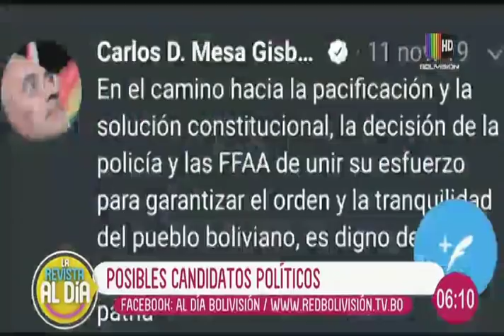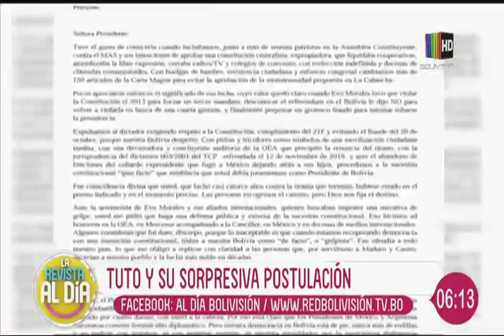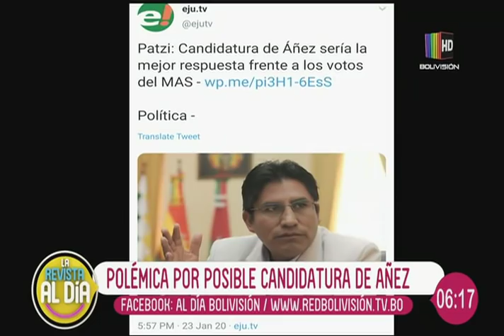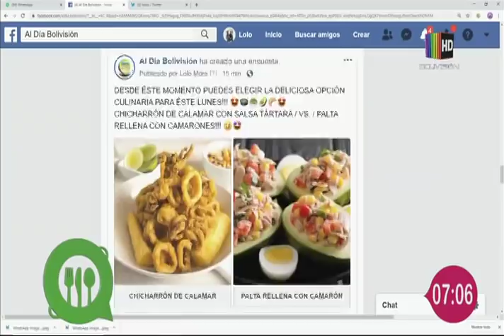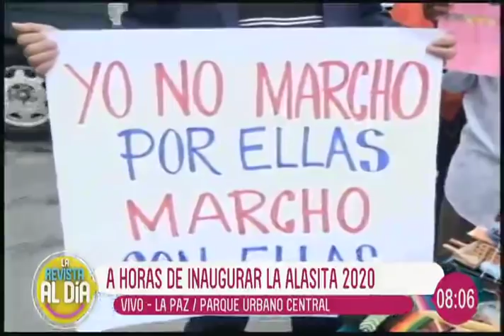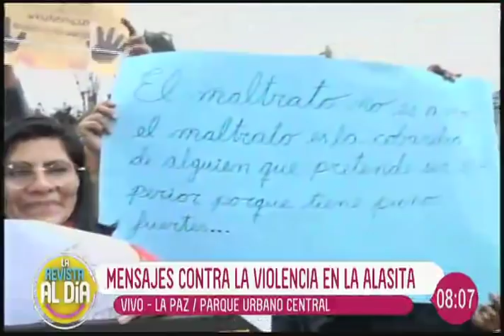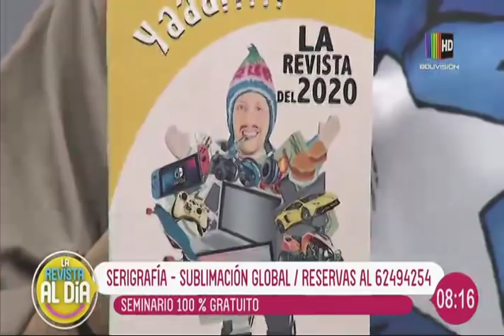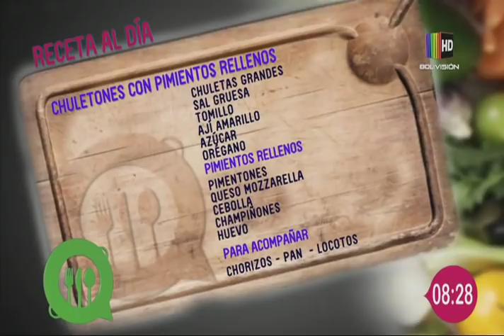La Revista al Día: Programa del 24 de enero del 2020